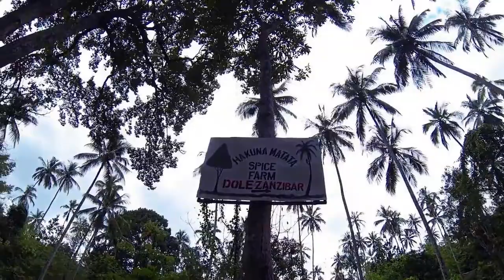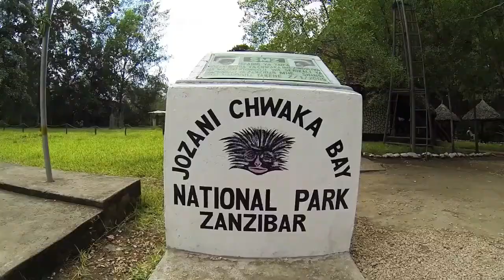An Epic Trip To Zanzibar East Africa | Must See Attraction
Zanzibar Tourism Video Guide. Nine Days of Adventure and Freedom to walk on this wonderful Island. Enjoy !!!